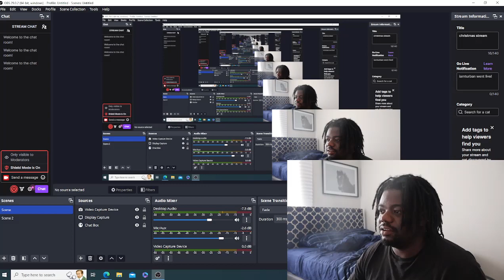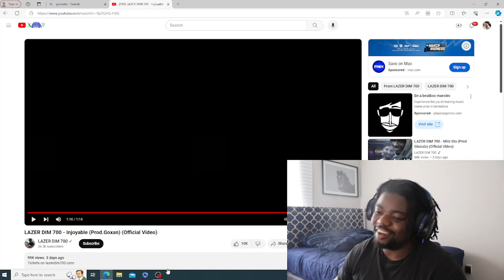LAZER DIM 700 - Injoyable (Prod.Goxan) (Official Video) REACTION!!!